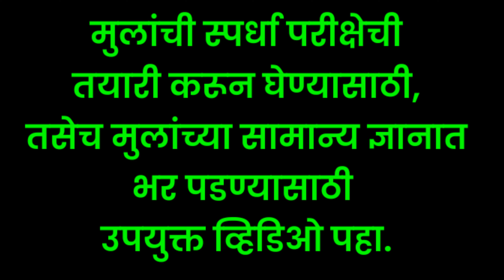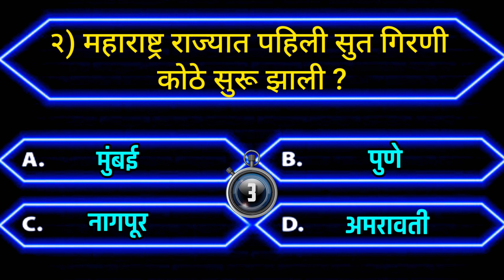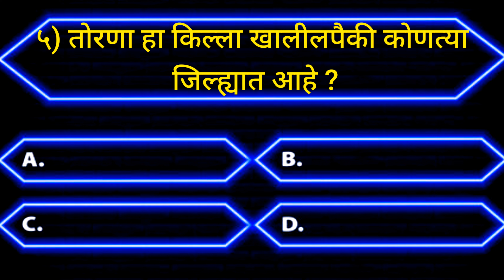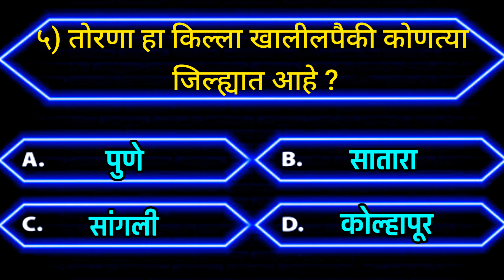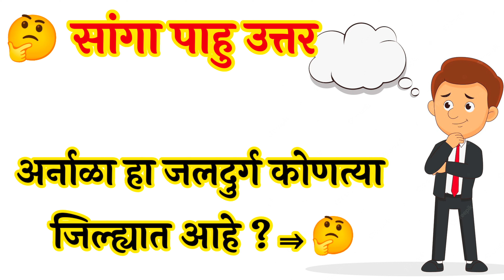🚨पोलीस भरती तयारी | जनरल नॉलेज मराठी | मराठी कोडी सोडवा | Chalu Ghadamodi | Police Bharati 2024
🙋‍♂ *तयारी शिष्यवृत्ती,नवोदय,प्रज्ञाशोध परीक्षेची*
🎈 *शुद्ध व अशुद्ध मराठी शब्द*

🎈 *आजचे शैक्षणिक Video*👇
*इयत्ता 3 री परिसर अभ्यास*
👉🎈 *इयत्ता 3 री मराठी*
🙋‍♂ *वासाची किंमत संपूर्ण पाठ*

👉 *इयत्ता 4 थी इतिहास*
🎈 *९ प्रतापगडावरील पराक्रम*

🎈 ७) *स्वराज्याचे तोरण बांधले*

१) 🎈 *शिवरायांचे बालपण*

🎈२) *मराठा सरदार-भोसल्यांचे कर्तबगार घराणे*

📌३) *संतांची कामगिरी*

🔖४) *शिवजन्मापूर्वीचा महाराष्ट्र*

🎈 ५) *शिवरायांचे शिक्षण*

📌 ६) *स्वराज्यस्थापनेची प्रतिज्ञा*

🙋‍♂ *इयत्ता १ ली मराठी video*
🙋‍♂ *इयत्ता २ री मराठी*
🔖 *४ पाठ चतुर हिराबाई*

🔖 *देवा तुझे किती सुंदर आकाश कविता*

🎈 *वडेश बहरला इयत्ता री*

📌 *Smart Pdf बनवा अगदी सोप्या पद्धतीने*

📸 *वरील सर्व शैक्षणिक Video मोबाईलवर Kinemaster App ने बनवले आहेत*